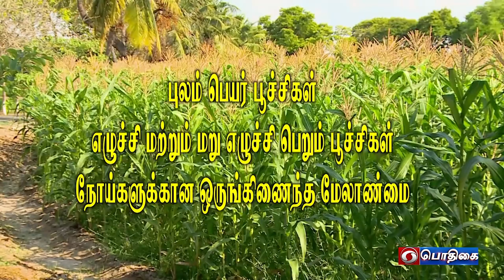புலம் பெயர் பூச்சிகள், மறுஎழுச்சி மற்றும் நோய்களுக்கான ஒருங்கிணைந்த மேலாண்மை | Agricultural Tech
Integrated Pest Management for Invasive Pest and Diseases

Pt:- Dr. M. SHANTHI, Director
Centre for Plant Protection Studies, Tamil Nadu Agricultural University